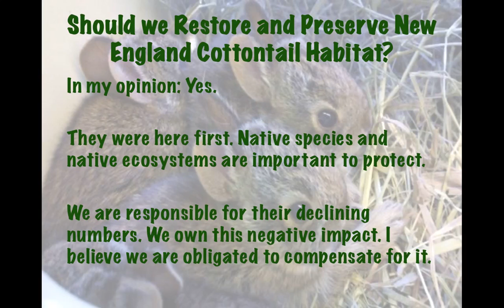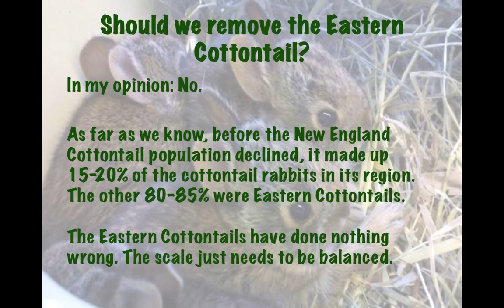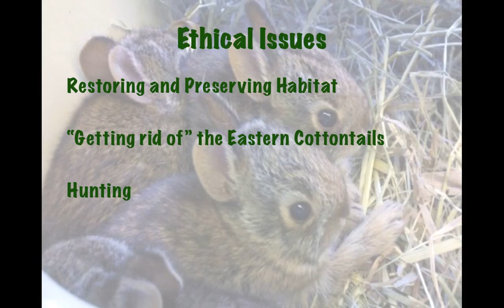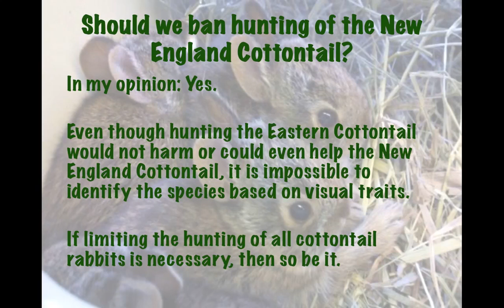New England Cottontails Part 3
The third and final video in a three-part video series about the ethical issues of the endangered species of New England Cottontails. Part 3 is about the ethical questions surrounding this endangered species, including the issue of hunting rabbits. After learning about the decline of the New England Cottontail, you'll be furious that they aren't given any protection.

Part 1 discusses the species endangered status, a competing species of cottontail rabbit, and captive breeding programs. Part 2 goes into more detail about habitat loss and the overcrowding Eastern Cottontail, as well as other threats.